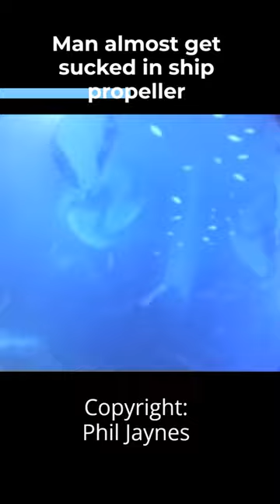Man almost get sucked in Ship propeller#shorts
he was lucky the port side propeller started first